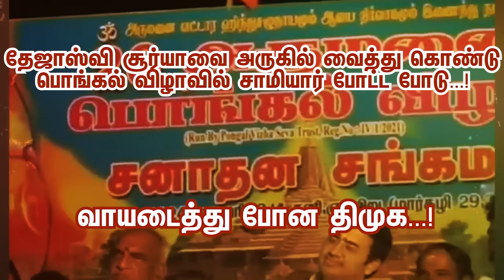தேஜாஸ்வி சூர்யாவை அருகில் வைத்து கொண்டு...சாமியார் போட்ட போடு வாயடைத்து போன திமுக. ..!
தேஜாஸ்வி சூர்யாவை அருகில் வைத்து கொண்டு...

சாமியார் போட்ட போடு வாயடைத்து போன திமுக. ..!